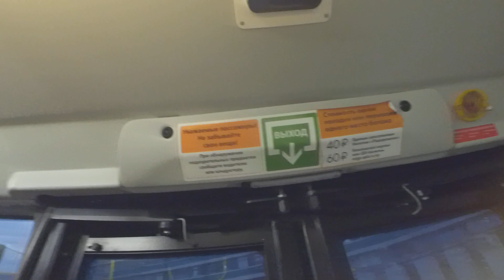Автобус "35769 по 294" в СПб 12-*: НефАЗ-5299-40-57 35769 по №294 (25.12.22)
Автобус НефАЗ-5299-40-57 (LNG), бортовой 35769, следующий по маршруту №294.
Видео снято по: Политехническая улица (от ост. "ст. м. Политехническая" до ост. "ст. м. пл. Мужества")
Дата съемки: 25 декабря, 2022 в 16:20.